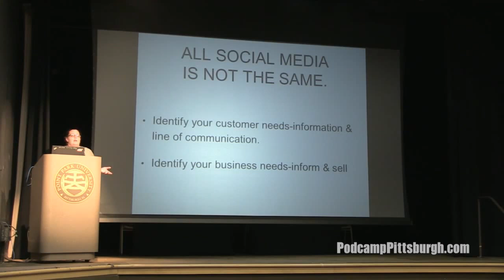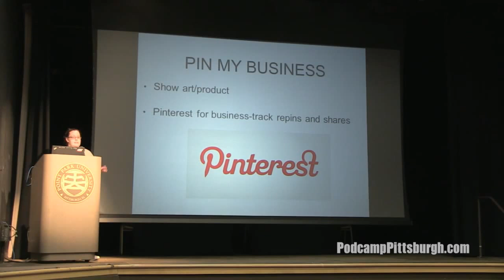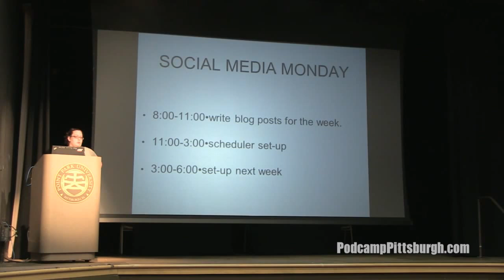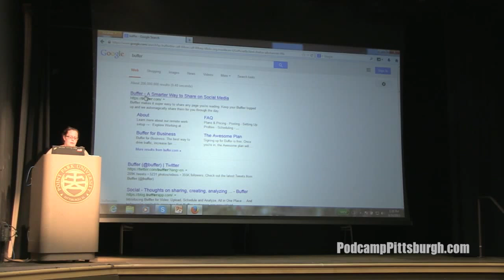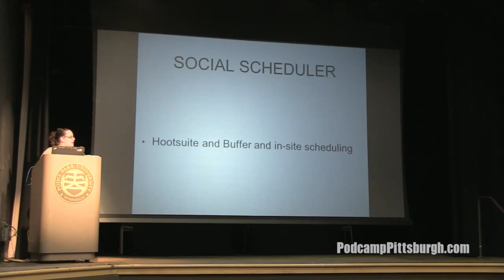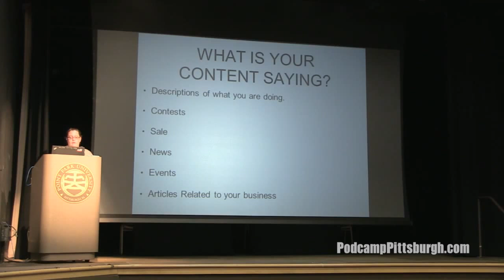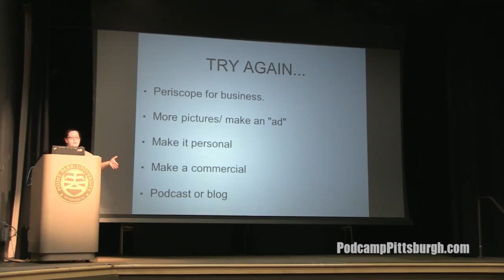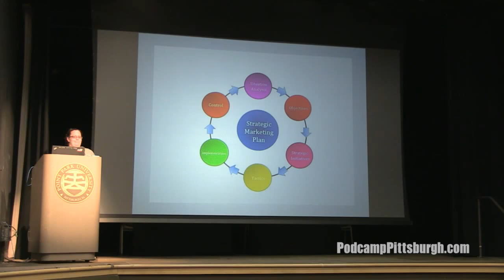Dear Social Media, I Hate You...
DEAR SOCIAL MEDIA, I HATE YOU… (SUNDAY AT 1:00)
Session Description:
Ever get sick of your social media marketing and think about how does it benefit you and your business? We explore fun options to get out of the “I see no return” “I have no time”, and just simply “Facebook Algorithm Sucks” blues.
Takeaways:
1 Calendar and Scheduling programs.
2 Beating the Twitter screaming “Look At me.”
3 New options to getting seen.
Presenter:
Amanda Narcisi

Amanda Narcisi is a lover of food, life and the Yinzer way and is the owner of Bold Pittsburgh. She is a mixed media artist and writer.
Session: Dear Social Media, I Hate You…